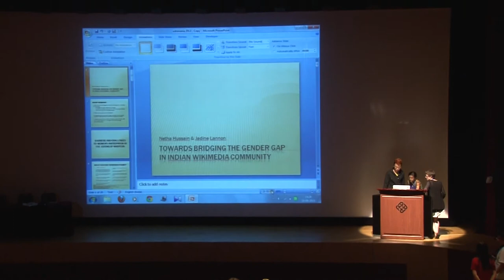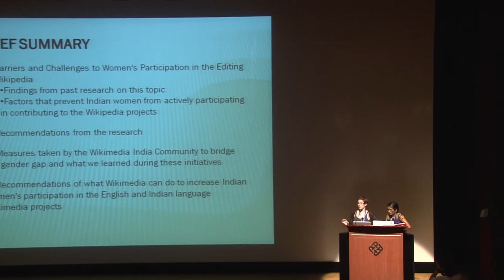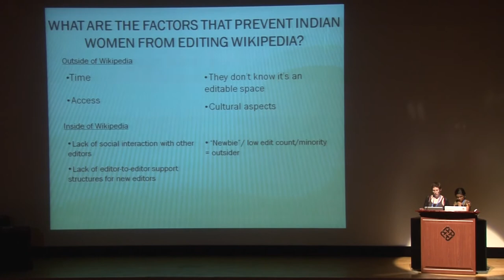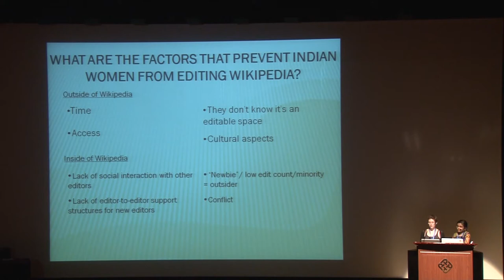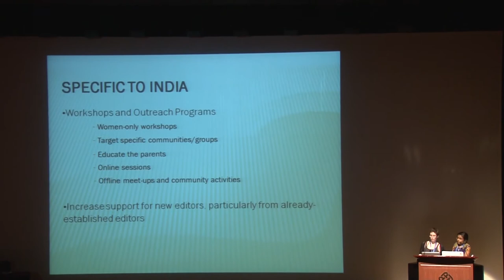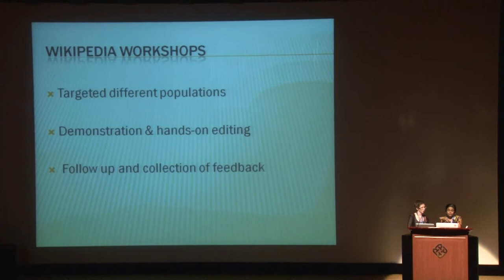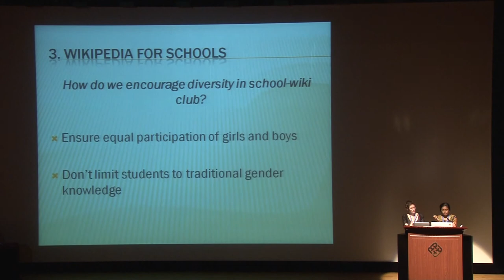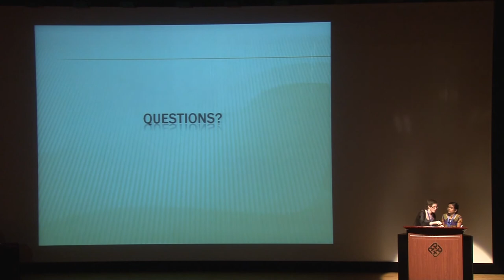Towards bridging the gender gap in Indian Wikimedia community - Netha Hussain, Jadine Lannon